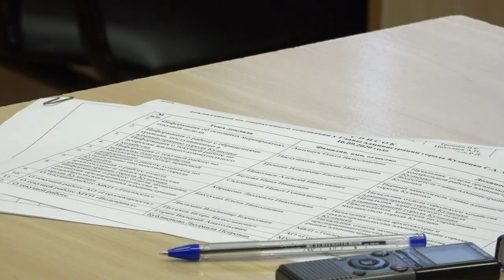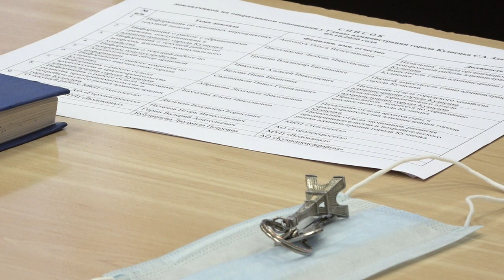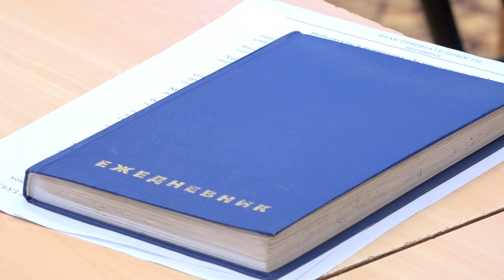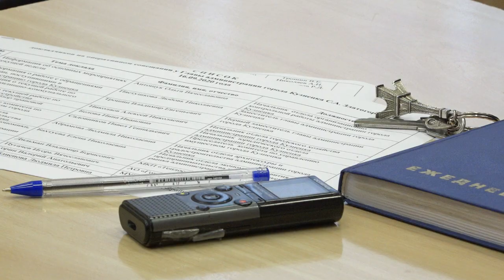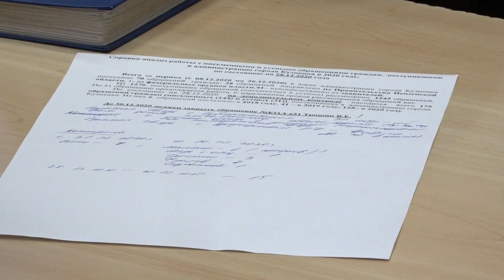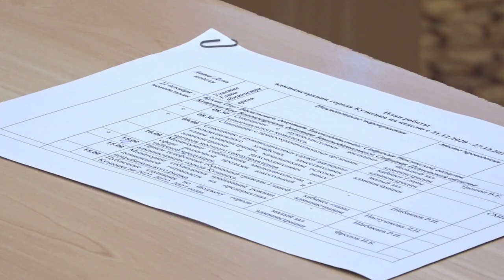Планерка 28.12. 2020